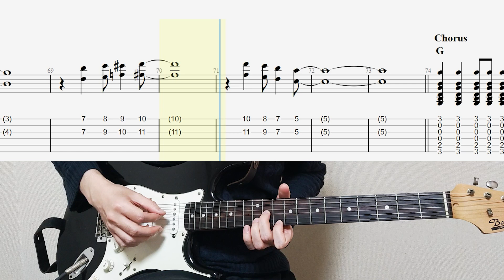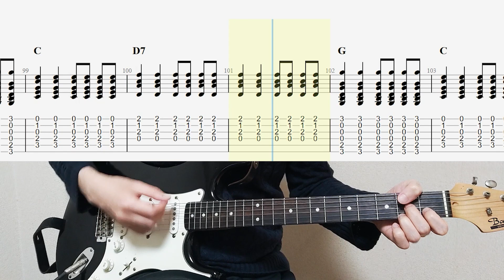The Beatles - You Like Me Too Much Guitar Cover With Tab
This time, I played The Beatles' "You Like Me Too Much" on guitar.